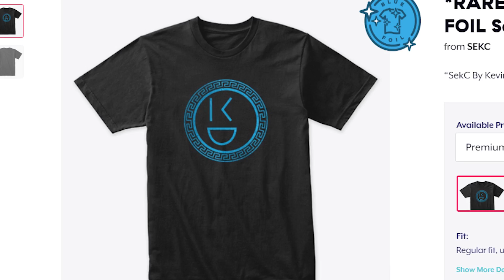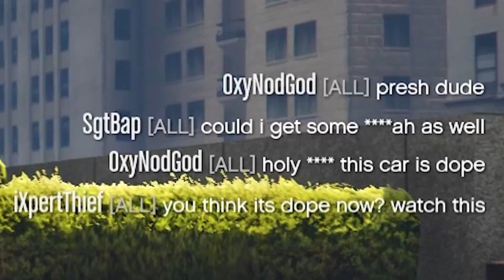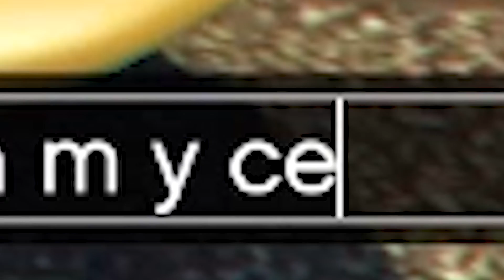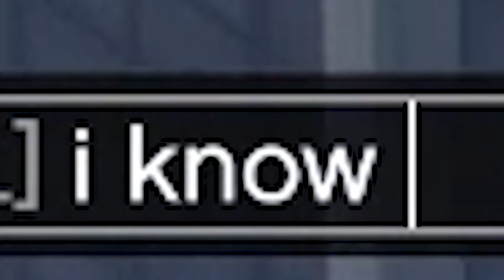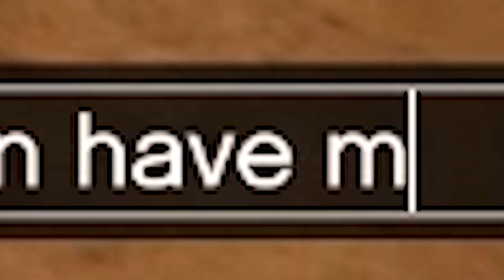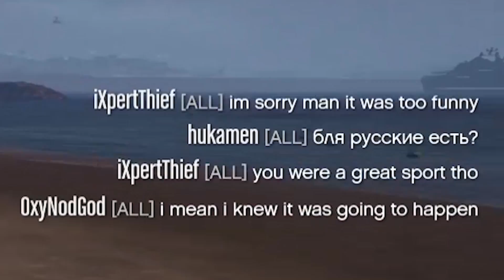I KICKED HIM OUT OF MY CAR WHILE DRIVING UP A BUILDING! | GTA 5 THUG LIFE #320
We take the Scamjet for a spin again in GTA 5 Online and kick people out of our car while driving up buildings into the air. This episode of GTA 5 Thug Life is full of funny moments so grab your popcorn and enjoy!